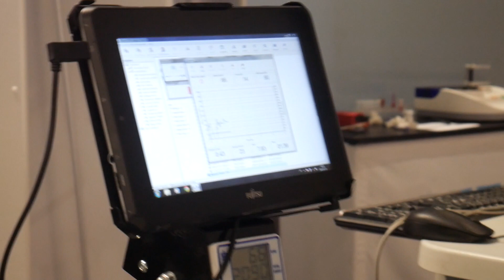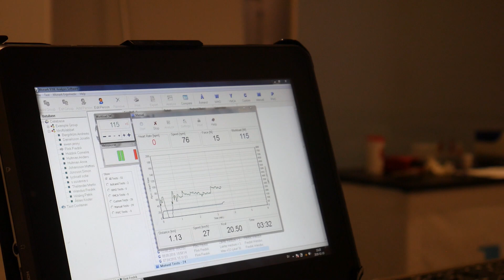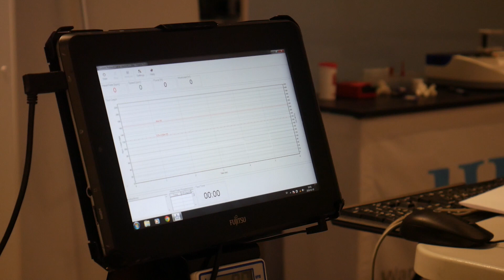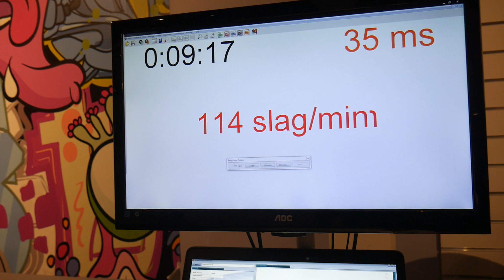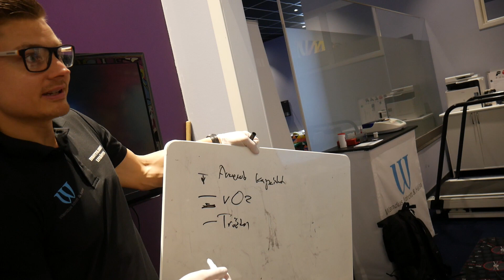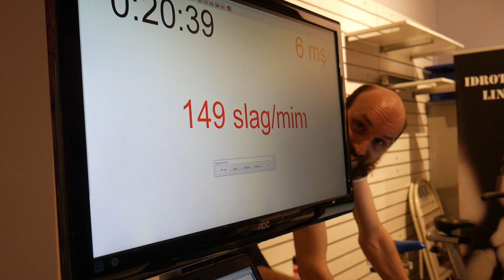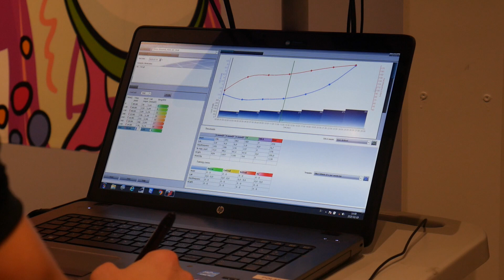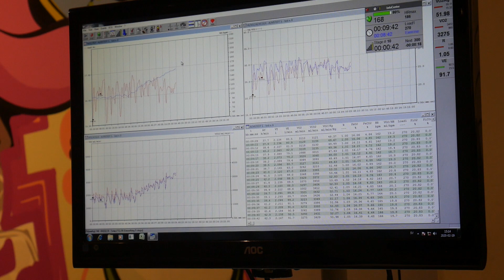LAB test: Lactate Threshold & VO2-max for Cycling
Went to Idrottslabbet Linköping to do a cycling specific test, measuring my Lactate Threshold and VO2-max. First time ever.

The test took just shy of two hours. My booking was two hours but we spent three hours in total at the Lab, going over my test results. Very friendly and helping staff, that took great interest in you and your goals.

I highly recommend going there if you are interested in numbers and stats and want accurate testing so you can do your workouts in proper zones.

English subtitles will come soon...